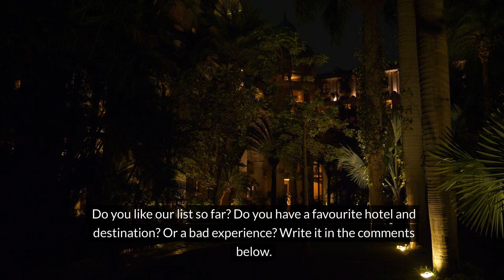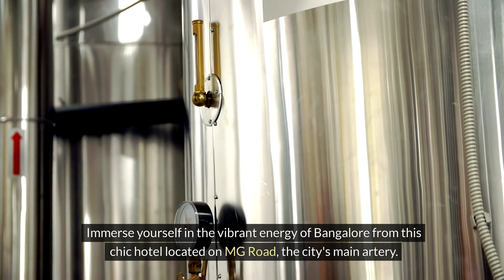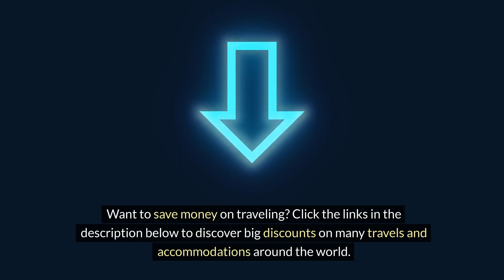🔴 ✅ Top 10 Best Hotels In Bangalore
1. The Ritz-Carlton, Bangalore
   Luxurious oasis in the heart of Bangalore, offering unparalleled elegance and world-class service.

2. Taj West End, Bangalore
   Nestled amidst 20 acres of lush gardens, this iconic hotel combines heritage charm with modern luxury.

3. JW Marriott Hotel Bengaluru
   A contemporary marvel in the bustling city center, boasting opulent rooms and innovative dining experiences.

4. The Oberoi, Bengaluru
   Exquisite accommodations and impeccable service await in this sophisticated haven near MG Road.

5. The Leela Palace Bengaluru
   Majestic palace-inspired architecture meets refined luxury in this regal retreat in the upscale area of HAL Airport Road.

6. Sheraton Grand Bangalore Hotel at Brigade Gateway
   Experience urban sophistication at its finest in this sleek hotel located within the vibrant Brigade Gateway enclave.

7. Conrad Bengaluru
   Unwind in style at this modern oasis offering panoramic views of the city skyline and exceptional amenities.

8. ITC Gardenia, Bengaluru
   A sanctuary of sustainability and luxury, boasting lush greenery and eco-conscious design in the heart of the city.

9. Hyatt Centric MG Road Bangalore
   Immerse yourself in the vibrant energy of Bangalore from this chic hotel located on MG Road, the city's main artery.

10. The Lalit Ashok Bangalore
    Embrace elegance and grandeur at this iconic landmark hotel, set amidst 10 acres of landscaped gardens near Bangalore Golf Club.